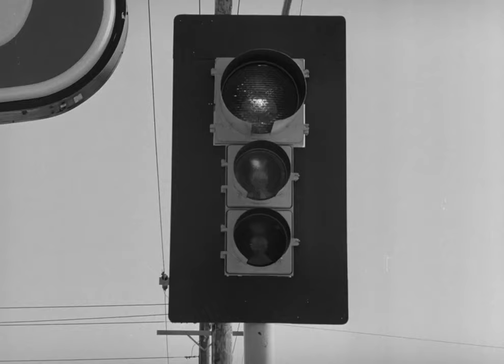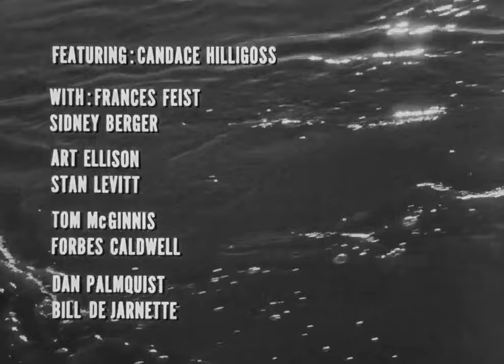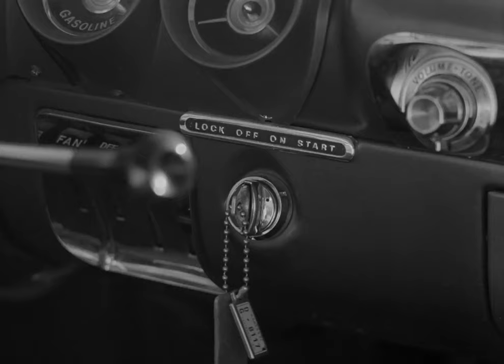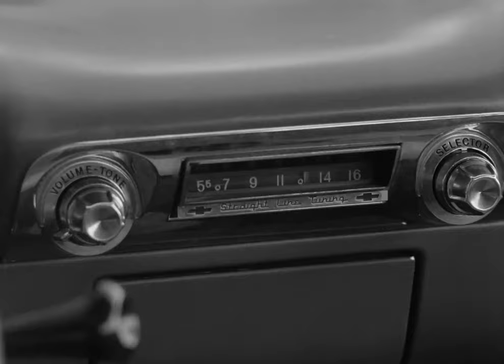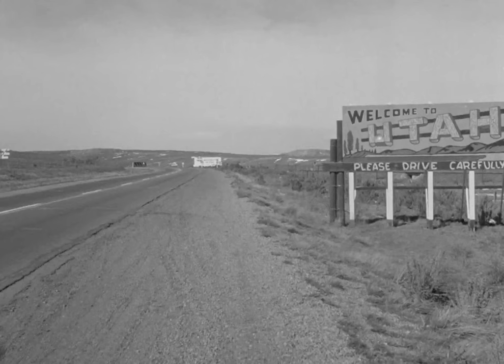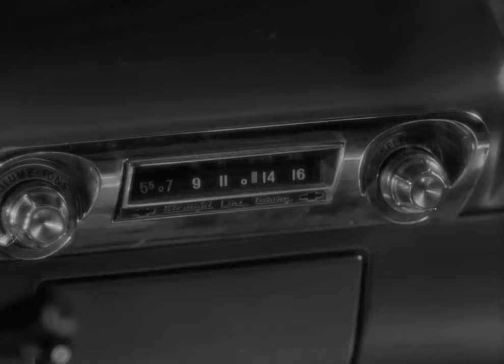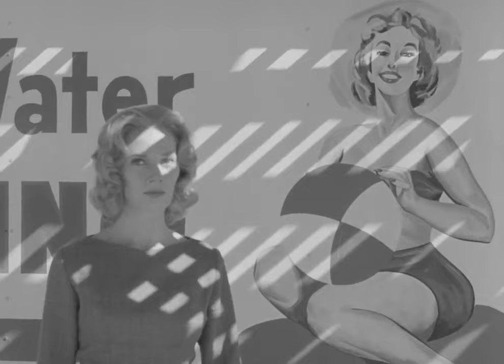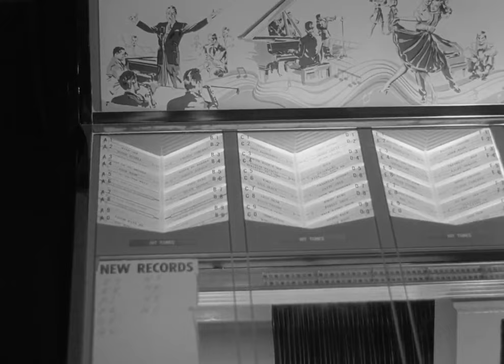Carnival of Souls (1962)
In Kansas, Mary Henry (Candace Hilligoss) is riding in a car with two other young women (Sharon Scoville & Mary Ann Harris) when a man (Larry Sneegas) and his buddy challenge them to a road race. During the race, the women's car is nudged by the boy's and plunges off a bridge into a muddy river. Three hours after the police start dredging the water to look for them, Mary miraculously surfaces on the river bank, but cannot remember how she survived.

Mary moves to Salt Lake City, where she has been hired as a church organist. While driving through the desert, Mary's radio starts playing nothing but strange organ music, and she has visions of a ghoulish, pasty-faced figure simply called "The Man" (Herk Harvey). She also sees a large, abandoned pavilion on the shores of the Great Salt Lake. A gas station attendant (Dan Palmquist) tells her the pavilion was first a bathhouse, then a dance hall, and finally a carnival before it closed.

In town, Mary rents a room. She meets the proprietor (Frances Feist), who informs her that there is another lodger staying there. Mary unpacks her suitcase and goes to the church where she will be playing the organ. At the church she meets the minister (Art Ellison) and is invited to play the organ for the first time. At the minister's offer, Mary takes a ride out to the pavilion at the lake. She is stopped from entering by the minister who warns her that it is prohibited to enter.

When she returns to her lodgings Mary meets a creepy man, John (Sidney Berger), the only other lodger, who wants to become better acquainted. Mary however, retreats as she is not interested. That night, she becomes upset when she sees The Man downstairs and retreats to her room. John brings her coffee and a bottle of whiskey at breakfast time before she goes shopping. Mary begins experiencing terrifying interludes when she becomes invisible and inaudible to the rest of the world, as if she simply were not there. When The Man appears briefly in front of her in a park, she flees, into the nearby arms of a Dr. Samuels (Stan Levitt). He tries to help her in his nearby office, acknowledging he is not a psychiatrist.

Mary's new employer, the minister, is put off when she declines a reception to meet the congregation. When she practices for the first time, she finds herself shifting from a hymn to eerie music. In a trance, she sees The Man and other ghouls dancing at the pavilion. The minister, hearing the strange music, denounces it as sacrilege and insists upon her resignation.

Mary had agreed to meet John after church and they go to a bar. Terrified of being alone with her nightmares, Mary says she wants John's company. When they return home, he is invited to her bedroom door. John tries to convince Mary to let him stay the night, but she walks away, apparently uninterested. Nevertheless, he follows her to her bedroom, where she sees The Man in the mirror. Frightened, she tells John what has been happening to her. He leaves, believing she is losing her mind.

After going back to Samuels' office, Mary believes she has to go to the pavilion. However, Mary is confronted by The Man and his fellow ghouls. She tries frantically to escape, boarding a bus to leave town, only to find that all the passengers are ghouls.

It is just a nightmare; she awakes in her car. In the end, she is drawn back to the pavilion, where she finds her tormentors dancing, a pale version of herself paired with The Man. When she runs away, the ghouls chase her onto the beach. She collapses as they close in.

The following day, Samuels, the minister, and police go to the pavilion to look for Mary. They find her footprints in the sand and they end abruptly in a complex group of prints. Back in Kansas, the girls' car is pulled from the river. Mary's body is in the front seat alongside the other two women. She was dead all along.

A 1962 American independent horror film shot on a budget of $33,000 in Lawrence, Kansas, and Salt Lake City, produced and directed by Herk Harvey and written by John Clifford from a story by Clifford and Harvey, and starring Candace Hilligoss. Its plot follows Mary Henry, a young woman whose life is disturbed after a car accident. She relocates to a new city, where she finds herself unable to assimilate with the locals, and becomes drawn to the pavilion of an abandoned carnival.

The film has been contemporarily noted by critics and film scholars for its cinematography and foreboding atmosphere. The film has a large cult following and is occasionally screened at film and Halloween festivals, and has been cited as a wide-ranging influence on numerous filmmakers, including David Lynch, George A. Romero, and Lucrecia Martel.